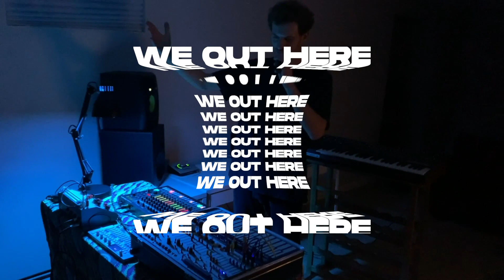PHOTAY: We Out Here 2020 Session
New York producer Photay performs live from his studio for We Out Here 2020.